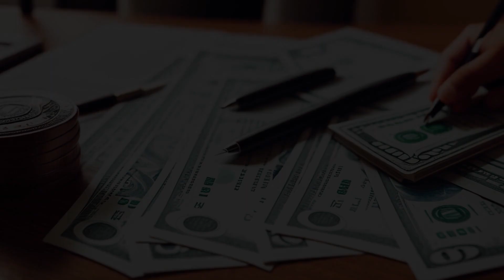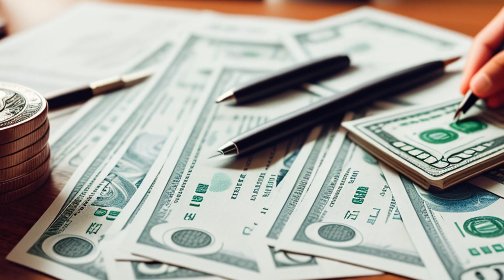Dimmitt Chevrolet, Inc. v. Southeastern Fidelity Insurance Corp. (1993) Overview | LSData Case Brief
This case is about whether or not an insurance policy covers environmental contamination caused by the insured. The policy covers damages caused by an accident that was not expected, but excludes coverage for certain types of pollution. The court needs to decide if the pollution exclusion clause is clear and if it covers gradual pollution or only sudden and accidental pollution.

Dimmitt Chevrolet, Inc. v. Southeastern Fidelity Insurance Corp. (1993)
Florida Supreme Court
636 So. 2d 700